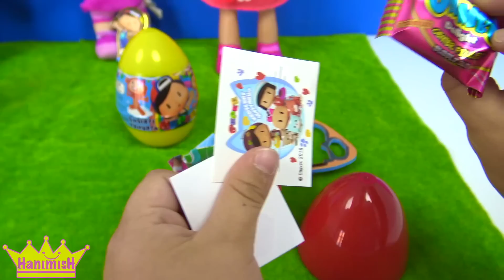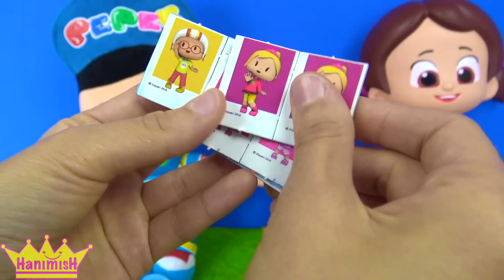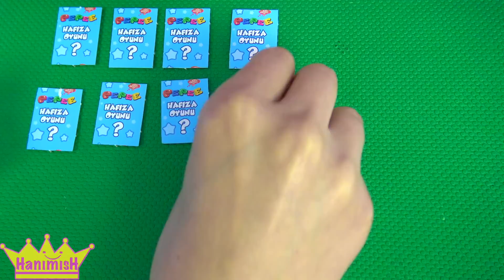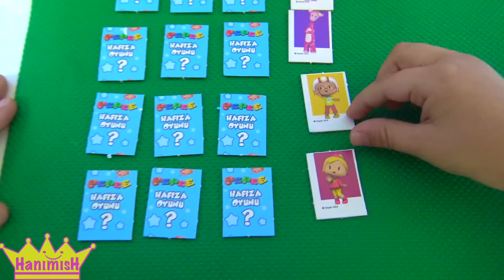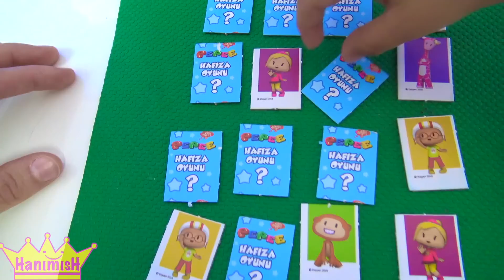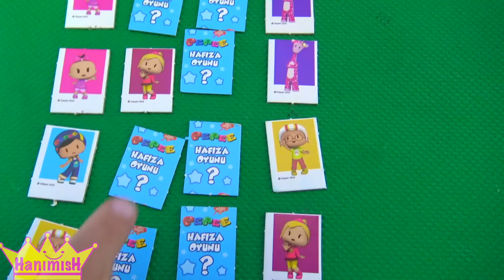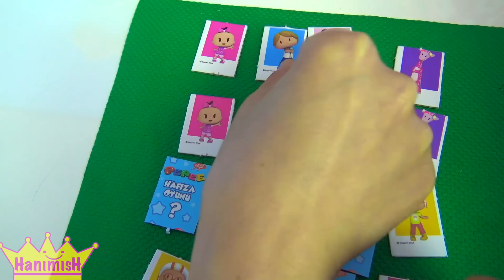3 Pepee Şaşırtı yumurtası ve Pepee Armağanlı Kumbara açıyoruz. Pepee Puzzle ve hafıza oynuyoruz.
Muhtelif firmaların ürün reklamlarını içermektedir bu video. 3 Pepee Şaşırtı yumurtası ve Pepee Armağanlı Kumbara açıyoruz. Pepee Puzzle ve hafıza oynuyoruz. Pepee çizgi filmi peluş oyuncağı kardeşi Bebee'yi çağırıyor. Niloya çizgi filmi oyuncak bebeği ile şaşırtı sürpriz yumurta açıyoruz. Pepee sürpriz yumurta açıyor. Niloya sürpriz yumurta açıyor. Pepee ve Niloya sürpriz yumurta açıyorlar. Pepee şaşırtı yumurtaları ürün incelemesi yapıyoruz.

Bebee kırmızı şaşırtı yumurtası açmakla başlıyor. Önden küçükler başlar. Şaşırtı yumurtası içinde ne var? Bebee sürpriz yumurta açıyor ve içinden Pepee eva figürü çıkıyor. Şaşırtı yumurta içinde Pepee yapboz yani Pepee puzzle çıkıyor. Şaşırtı sürpriz yumurtası içinde bir adet pepee çizgi film karakterleri eva figürü, bir pepee puzzle bir pepee dövme ve bir Pepee çıkartması yani Pepee sticker çıkıyor.

Pepee Bebee ne güzel sürpriz yumurtalarınız var. Niloya keşke benim de bir sürpriz yumurtam olsaydı diyor. Pepee neden Niloya sürpriz yumurtası yok ki? diye merak ediyor. Pepee Armağanlı Kumbara bonitop yumurtası açıyoruz. Pepee Şila ve Bebee resmi olan bir stiker yani Pepe çıkartma çıktı. Bir de nene ile Bebee kalp şeklinde dönüşen resim çıktı.

Niloya şaşırtı yumurta açıyor. Sarı Şaşırtı yumurta içinden Şila eva figürü çıkıyor. Ayrıca Bebee kalbim kırıldı şarkısı söyleyen bir çıkartma çıkıyor. Şaşırtı içinden bir sakız bir Şila dövmesi ve bir Pepee hafıza oyunu çıkıyor. Eşini bulma hafıza oyunu. Pepee Şaşırtı Yumurtası içinden genellikle Eva figürleri, sakızlar, stikerlar, oyuncak hafıza oyunu ve Pepee yapboz puzzle çıkıyor. Pepe hafıza oyunu çok eğlenceli. Azra Pepee yapboz yapıyor. Sonra Azra ile Pepee hafıza oyunu oynuyoruz.

Koca Ayı sürpriz yumurta getirdi Yaramaz Maşa çamaşır makinesine sakladı Niloya bulabilecek mi? izlemek için tıklayın